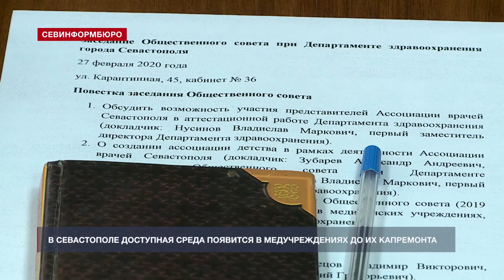Севастопольские больницы сделают доступней для инвалидов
Пандусы и поручни для маломобильных групп граждан появятся в севастопольских медучреждениях до проведения в них капитального ремонта. Об этом сообщили на заседании Общественного совета при Департаменте здравоохранения в четверг, 27 февраля. На первой в этом году встрече её участники рассмотрели вопрос «доступной среды» для пациентов с ограниченными возможностями здоровья и пожилых людей. В частности, всех присутствущих интересовало, как можно это организовать в действующем медучреждении, капитальный ремонт которого произойдёт не скоро.